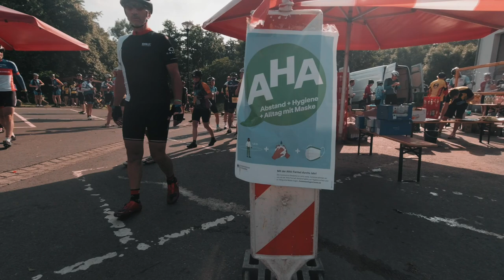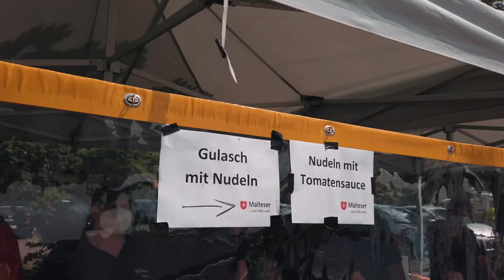Rhön Radmarathon 2021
Erstmals in seiner Geschichte fand der Rhön Radmarathon nicht an Pfingsten sondern aufgrund der Corona Situation im Juli statt. Etwas abgespeckt aber dafür mit um so mehr Freude bei den Teilnehmern und Teilnehmerinnen, da es sich um eine der wenigen Großveranstaltungen handelte, die in dieser Saison stattfinden konnten.